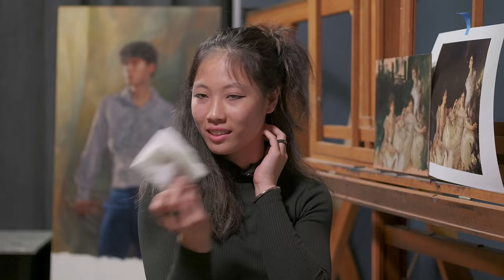🎨 Live Impressionist Oil Painting | John Singer Sargent S1E2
Live Impressionist Oil Painting | John Singer Sargent Part 2

Join us for a live oil painting session where May Zheng creates a master copy of John Singer Sargent's The Wyndham Sisters (Part 2)

Live stream, comments & questions hosted by Daniel Folta